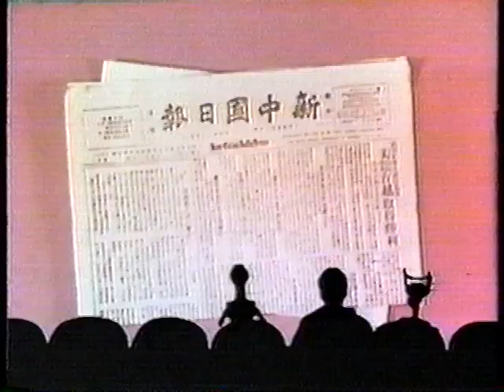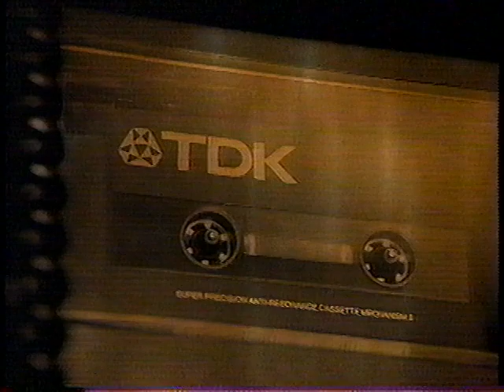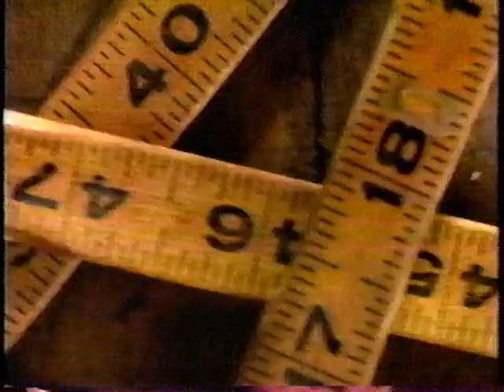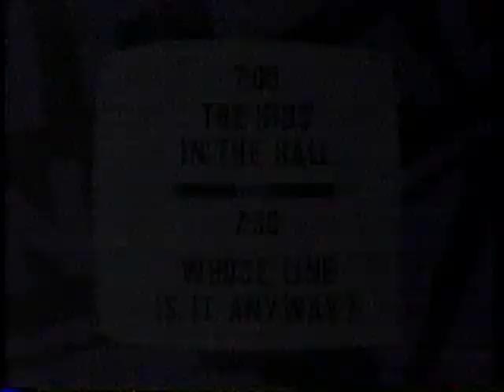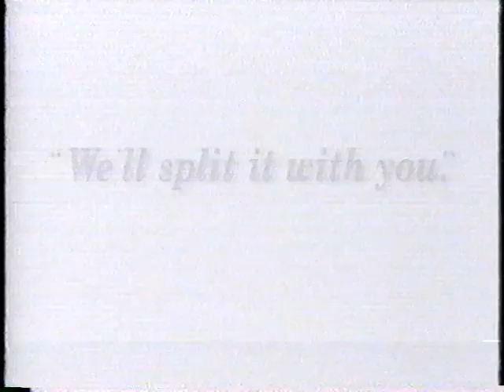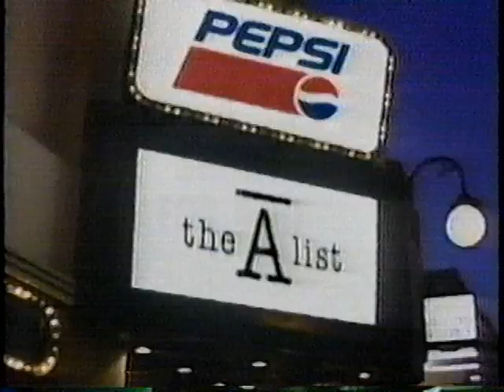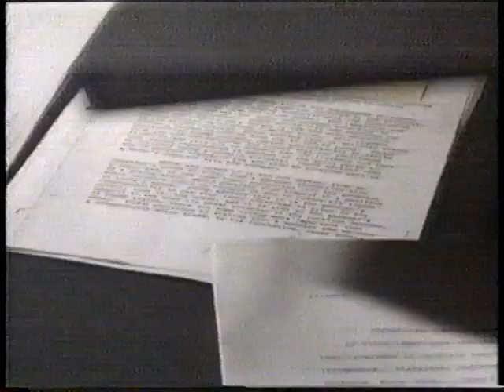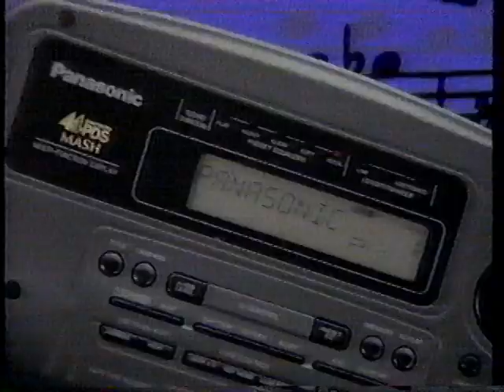MST3K Hour Commercial Breaks - Comedy Central - December 1993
Commercial breaks from a Comedy Central airing of the Mystery Science Theater 3000 Hour in December 1993.